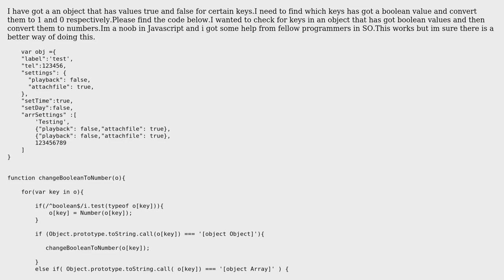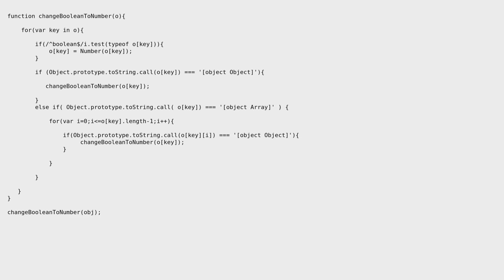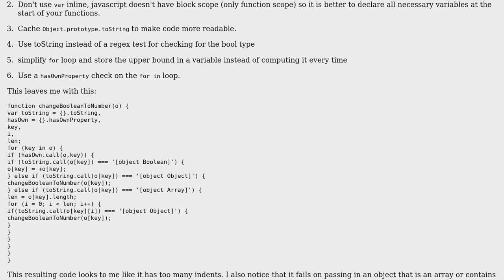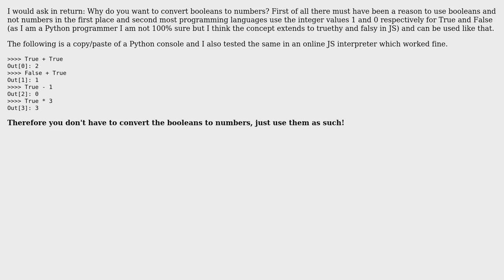Code Review: Check for boolean values in an object and convert them to numbers (2 Solutions!!)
Code Review: Check for boolean values in an object and convert them to numbers

With thanks & praise to God, and with thanks to the many people who have made this project possible! | Content (except music & images) licensed under CC BY-SA | Music | Images & others | With thanks to user wagnerpeer user manraj82 user Bill Barry and the Stack Exchange Network Trademarks are property of their respective owners. You are responsible for your own actions.